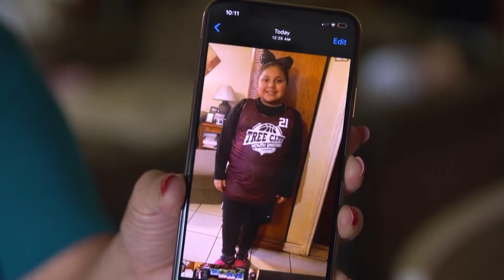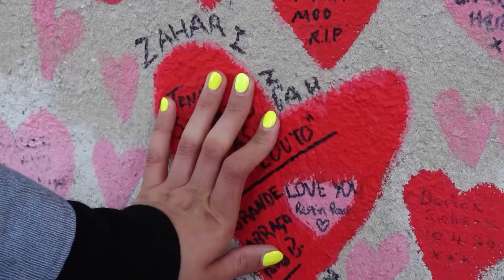The World This Week | 28 May 2022| London Live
Global headlines and unique stories from around the world with James Dickman.